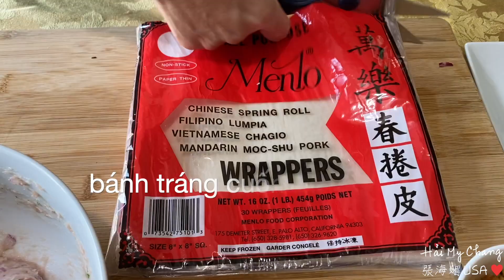47. Nem nướng chả giò tí hon cuốn bánh tráng rau thơm, ngon giòn rụm!! Grilled Pork Sausage!!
Vietnamese Grilled Pork Sausage and Super Crunchy Tiny Eggrolls! These eggrolls are super easy to make! Follow as we show you how to wrap these cute Spring Rolls!!